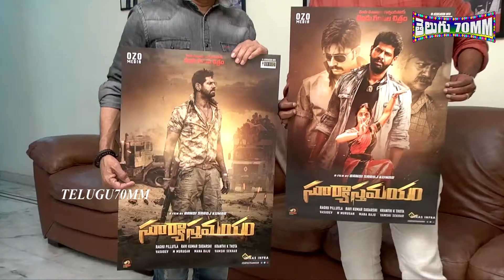Producer Raj Kandukuri about Suryasthamayam Trailer | Bandi Saroj Kumar | Tollywood | Telugu 70 MM